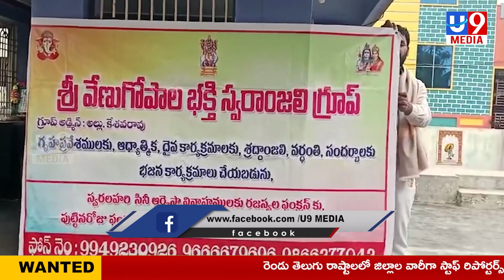శ్రీరాముని యొక్క విగ్రహ ప్రాణ ప్రతిష్ట జరుగుతున్న సందర్భంగా భారతదేశము రామ భక్తులందరూ రామనామ స్మరణము